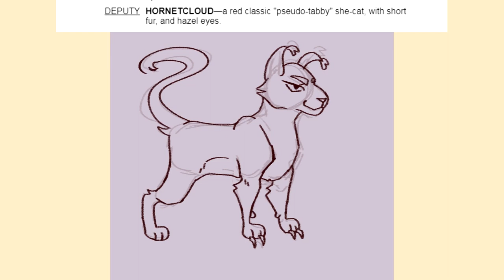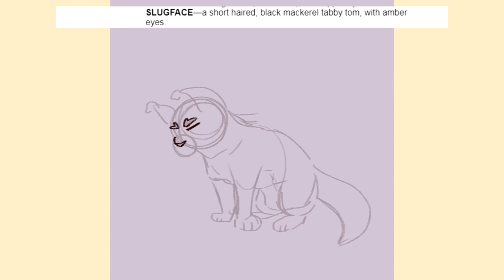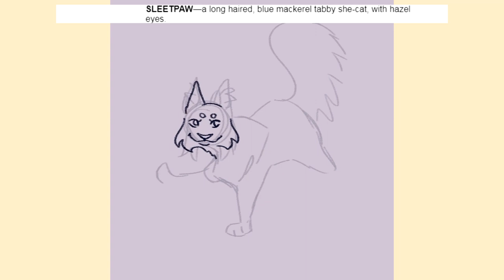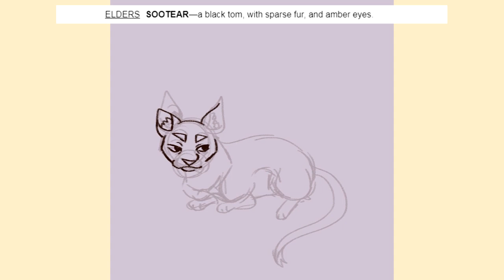Clan Generator Challenge! - Pineclan [Subtitles ON]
SO I saw this challenge and i finally had the chance to sit down and do it. Everything was fine until SLUGFACE ? Thats a new "foxdung" there, poor guy.
I love doing designs of cats, so i wont miss any challenge about it.
My fav are Rookpelt and Firetail

Thinking about using them in a O.H.N.O video... idk idk maybe, maybe not